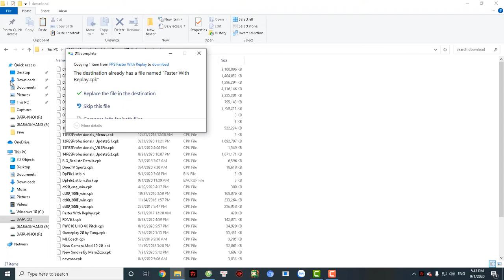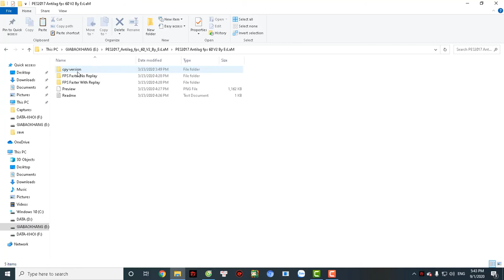MOD ANTILAG VÀ FPS 60|Pes PC Education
-Gửi thắc mắc hoặc lỗi ngay tại đây:
Đặc điểm của mod :
- Khắc phục độ chậm
- Tối ưu hóa FPS
- Cấu hình mới 2017
- Khắc phục độ trễ trong trò chơi
- Khắc phục độ trễ trong mục tiêu phát lại
- Khắc phục độ trễ khi chơi góc
- Hỗ trợ Thấp, Trung bình và Cao
- Tăng tốc khung hình trong trò chơi lên 60fps
- Xóa và truy xuất thông qua công cụ Crowd Disabler
Link tải:
-Đây là kênh dành cho bạn nào hâm mộ tựa game Pes 2017,với các mod,patch tốt ra nhất hiện nay dành cho tựa game Pes 2017.Nếu các bạn thích thú với video mình làm thì hãy thể hiện tinh thần đó bằng cách nhấn Like,Share và Subscribe để ủng hộ mình nhé!-